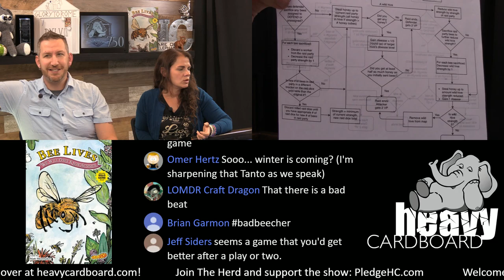Bee Lives: We Will Only Know Summer 3p Teaching, Play-through, & Round table by Heavy Cardboard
This live-stream is a part of our LiveStreamingThruGenCon series in 2019! Enjoy, y'all!

Are you interested in learning how to play Bee Lives: We Will Only Know Summer?  Here is your chance! Edward, from Heavy Cardboard, teaches you how to play in this video.

Later, he is joined by Jess & Andrew for a full-game play-through.

3:36 Video start
3:56 Intro
5:27 Let’s try this again!
5:50 Intro (this one is real)
8:23 Game intro
9:03 Teach
58:51 Game start
1:00:49 March - Event Phase
1:02:34 March - Action Phase
1:12:53 March - Cleanup Phase
1:14:04 April - Egg Phase
1:14:57 April - Feeding Phase
1:15:52 April - Brood Phase
1:17:53 April - Swarm Phase
1:23:39 April - Event Phase
1:24:27 April - Action Phase
1:33:18 April - Cleanup Phase
1:33:40 May - Egg Phase
1:33:55 May - Feeding Phase
1:34:10 May - Brood Phase
1:35:03 May - Swarm Phase
1:35:24 May - Event Phase
1:35:53 Joining the map explained
1:36:43 May - Action Phase
1:46:40 May - Cleanup Phase
1:47:17 Joining the map
1:49:09 June - Egg Phase
1:49:36 June - Feeding Phase
1:49:57 June - Brood Phase
1:50:50 June - Swarm Phase
1:51:07 June - Event Phase
1:52:32 June - Action Phase
2:06:37 June - Cleanup Phase
2:07:01 July - Egg Phase
2:07:32 July - Feeding Phase
2:07:45 July - Brood Phase
2:08:28 July - Swarm Phase
2:10:50 July - Event Phase
2:11:24 July - Action Phase
2:33:22 July - Cleanup Phase
2:34:37 August - Egg Phase
2:34:55 August - Feeding Phase
2:35:14 August - Brood Phase
2:35:33 August - Swarm Phase
2:40:19 August - Event Phase
2:40:39 August - Action Phase
3:01:10 August - Cleanup Phase
3:01:30 September - Egg Phase
3:01:51 September - Feeding Phase
3:02:06 September - Brood Phase
3:02:15 September - Swarm Phase
3:03:50 September - Event Phase
3:04:23 September - Action Phase
3:14:20 September - Cleanup Phase
3:14:30 October - Egg Phase
3:14:36 October - Feeding Phase
3:14:47 October - Brood Phase
3:14:49 October - Swarm Phase
3:15:01 October - Event Phase
3:15:39 October - Action Phase
3:20:57 October - Cleanup Phase
3:21:12 November - Egg Phase
3:21:28 November - Feeding Phase
3:21:38 November - Brood Phase
3:21:51 November - Swarm Phase
3:24:13 November - Event Phase
3:24:39 November - Action Phase
3:31:32 November - Cleanup Phase
3:32:03 Winter Upkeep
3:33:07 Final scoring
3:33:33 And the winner is...
3:33:43 Roundtable
3:48:14 Outro

Heavy Cardboard
321 Main St.